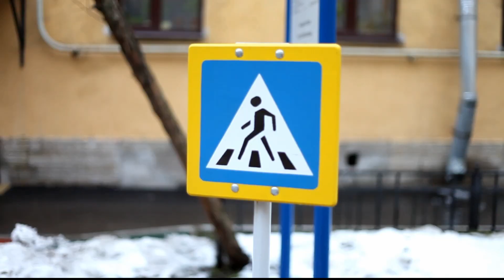Video Portrait. Green Solitude.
Done by: Katya Kitana